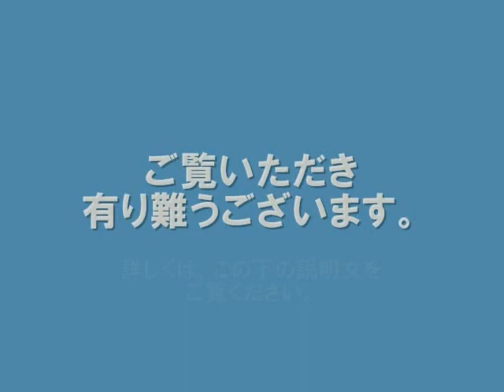宇宙栽培レタス 油井亀美也さんら初試食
日本テレビ系（NNN） 8月11日(火)15時35分配信
　国際宇宙ステーションに滞在している油井亀美也さんが１０日、宇宙で育てられた「レタス」を試食した。宇宙で栽培された食物を宇宙飛行士が食べたのは初めてだという。

　ＮＡＳＡ（＝アメリカ航空宇宙局）によると、レタスは国際宇宙ステーションに１年以上保管されていた種をＬＥＤライトを使って育てられたもので、油井さんら宇宙飛行士が試食した。

　実家がレタス農家の油井さんは「おいしいです」と“宇宙レタス”の味にも満足した様子だった。

　これまでも宇宙で野菜は研究用に栽培されていたが、宇宙飛行士が試食したのは初めてだという。

　ＮＡＳＡが目指している長期間の火星探査に向けて食料の自給自足は重要で、今後、ニンジンなど他の野菜も試みたいとしている。

油井亀美也　高校
油井亀美也　家族
油井亀美也　宇宙飛行士
油井亀美也　誕生日
油井亀美也　twitter

＝再配信＝油井宇宙飛行士が搭乗するソユーズ「TMA-17M宇宙船(43S)」の打上げライブ中継